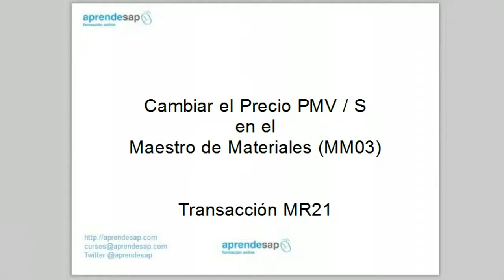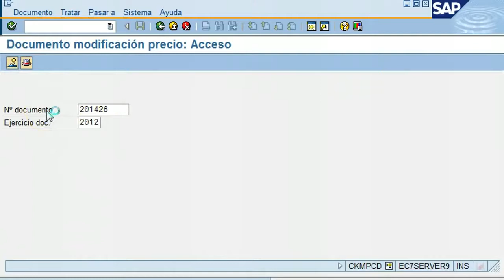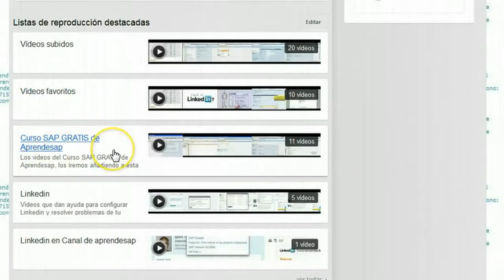Cambia Precio Material MR21